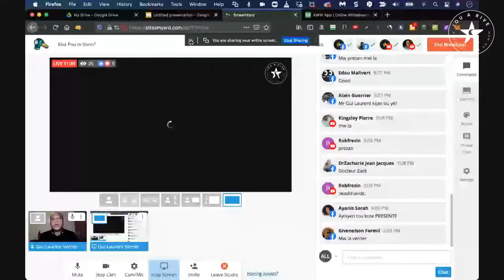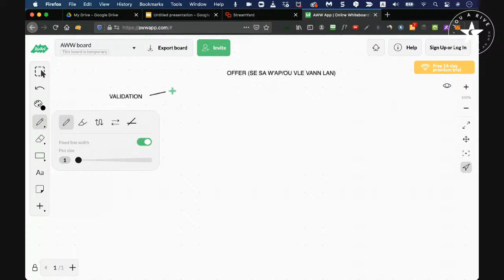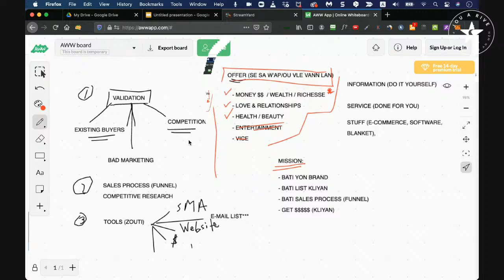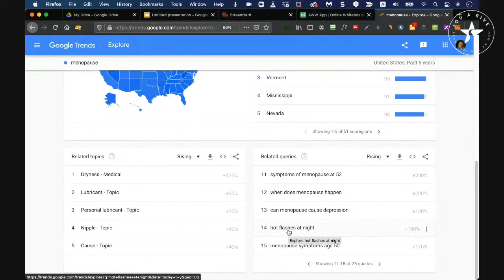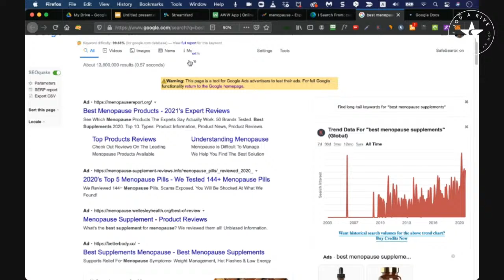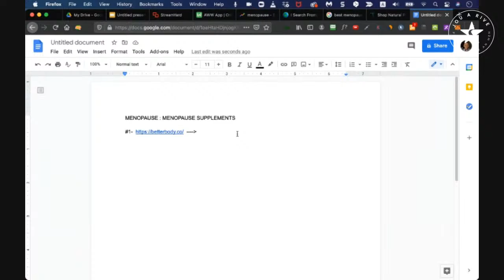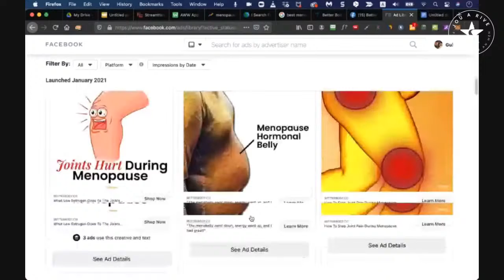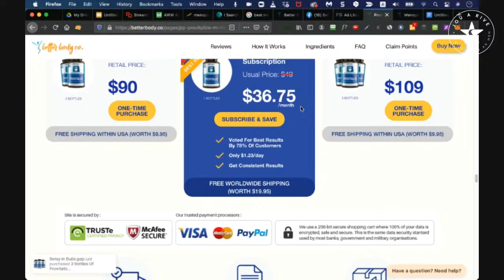Kisa Pou'm Vann?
LIVE sa ap fè swuivi a dènye LIVE nou te gen lendi pase-a. Nou te pale de ki biznis ou ka start. Jodi-a n'ap montre'w kijan pou dekouvri kisa pou vann.

Sa mande ke ou gen 3 bagay:

1- YON ÒF (sa'w pra'l vann lan)
2- KONN KIJAN OU PRA'L VANN LI (Sales Process)
3- ZOUTI

Jodi-a nou pra'l ede'w dekouvri kijan pou defini ÒF ou epi kijan pou VALIDE li avan men'm ke ou kòmanse vann li.